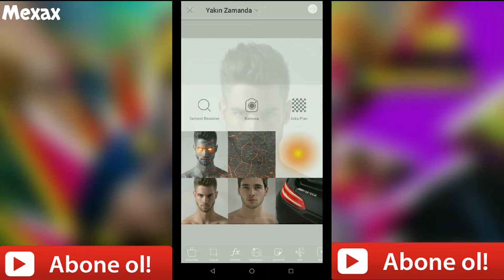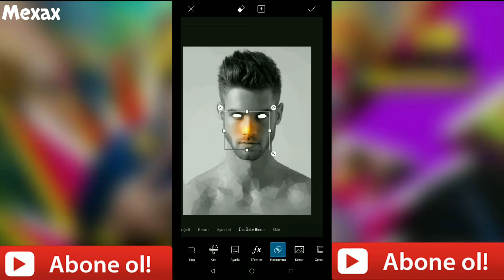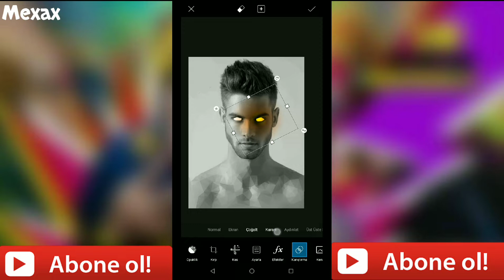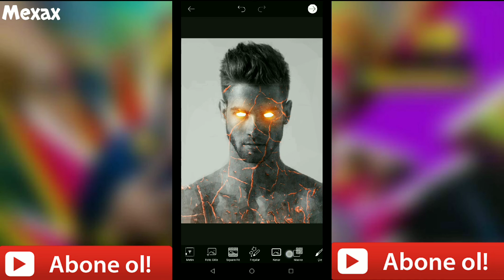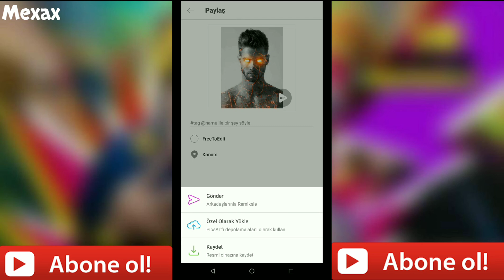Mobilde Süper İnsan Yapımı (Çok Kolay) | PicsArt Eğitim Videoları #1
Herkese Merhaba Ben Mexax

🔥Videonun Konusu : PicsArt Eğitimleri

🔔 Bildirimleri Açmayı Unutmayalım.

🚫 Küfür Edenler Kanaldan Atılıcaktır.

🚫 Din , Dil , Irk Ayrımı Ban Sebebidir.

photoshop yapmak,
photoshop yapma programı,
photoshop yapma siteleri,
photoshop yapma mobil,
photoshop yapma sitesi,
photoshop yapma programsız,
photoshop yapma programları,
photoshop yapma youtube,
photoshop yapma ücretsiz,
photoshop yapma android,
photoshop siyah beyaz yapma,
photoshop banner yapma,
photoshop brush yapma,
photoshop blur yapma,
photoshop ile banner yapma,
photoshop bump yapma,
photoshop bıyık yapma,
photoshop bulut yapma,
photoshop 3 boyutlu yapma,
photoshop cs6 türkçe yapma,
photoshop crack yapma,
photoshop cs6 png yapma,
photoshop cs6 crack yapma,
photoshop cs6 thumbnail yapma,
photoshop cs6 full yapma,
photoshop cs6 gif yapma,
photoshop cs6 çizim yapma,
photoshop cc crack yapma,
photoshop cs6 logo yapma,
photoshop çizim yapma,
photoshop çizgi karakter yapma,
photoshop çerçeve yapma,
photoshop noktalı çizgi yapma,
photoshop cs6 çizgi yapma,
photoshop dövme yapma,
photoshop dolgu yapma,
photoshop cs6 dolgu yapma,
photoshop desen yapma,
photoshop cs6 degrade yapma,
photoshop da animasyon yapma,
pc de photoshop yapma,
photoshop da kartvizit yapma,
photoshop glitch effect yapma,
photoshop erkeği kadın yapma,
photoshop cs6 efekt yapma,
en kolay photoshop yapma,
photoshop profil fotoğrafı yapma,
photoshop fotoğrafı yuvarlak yapma,
photoshop fotoğrafı png yapma,
photoshop full yapma 2018,
photoshop fırça yapma,
photoshop fotoğraf hd yapma,
photoshop vesikalık fotoğraf yapma,
photoshop flu yapma,
photoshop gif yapma,
photoshop gölge yapma,
photoshop gradient yapma,
photoshop cs6 graffiti yapma,
photoshop graffiti yapma,
photoshop grup yapma,
gimp photoshop yapma,
photoshop cs5 gif yapma,
photoshop hdr yapma,
photoshop cs6 hd yapma,
photoshop hd yapma,
photoshop resmi hd yapma,
photoshop html yapma,
hareketli photoshop yapma,
photoshop harf yapma,
photoshop ışın kılıcı yapma,
youtuberlara photoshop yapmak,
photoshop karakalem yapma,
photoshop karikatür yapma,
photoshop kas yapma,
photoshop kolaj yapma,
kolay photoshop yapma,
photoshop kanal resmi yapma,
photoshop logo yapma,
photoshop png logo yapma,
photoshop logoyu 3d yapma,
photoshop vektörel logo yapma,
photoshop makyaj yapma,
photoshop mockup yapma,
photoshop mozaik yapma,
photoshop ile mapping yapma,
photoshop masaüstü resmi yapma,
photoshop maske yapma,
araba photoshop yapma programı,
photoshop png yapma,
photoshop arka plan yapma,
photoshop resmi png yapma,
photoshop pattern yapma,
photoshop rötuş yapma,
photoshop resmi yuvarlak yapma,
photoshop resmi vektörel yapma,
photoshop resmi transparan yapma,
photoshop resmi karakalem yapma,
internette photoshop yapma sitesi,
photoshop web sitesi yapma,
photoshop seçim yapma,
photoshop silüet yapma,
photoshop cs6 sakal yapma,
photoshop sınırsız yapma,
photoshop şekil yapma,
photoshop şeffaf sembol yapma,
photoshop resmi şeffaf yapma,
photoshop şişmanı zayıf yapma,
photoshop türkçe yapma,
photoshop transparan yapma,
photoshop thumbnail yapma,
photoshop tablo yapma,
photoshop cs6 türkçe yapma 2018,
photoshop tasarım yapma,
photoshop üçgen yapma,
internet üzerinden photoshop yapma,
photoshop vesikalık yapma,
photoshop video yapma,
photoshop vektör yapma,
photoshop vector yapma,
photoshop vektörel yapma,
photoshop vesikalık action yapma,
photoshop yazıyı 3d yapma,
photoshop komik yüz yapma,
photoshop yıldız yapma,
photoshop yakışıklı yapma,
photoshop yazıyı yuvarlak yapma,
photoshop yuvarlak yapma,
photoshop zoom yapma,
photoshop 2017 crack yapma,
photoshop 2018 ingilizce yapma,
photoshop 3d yapma